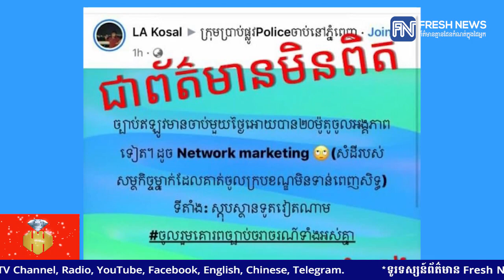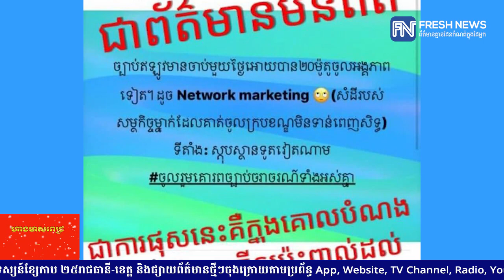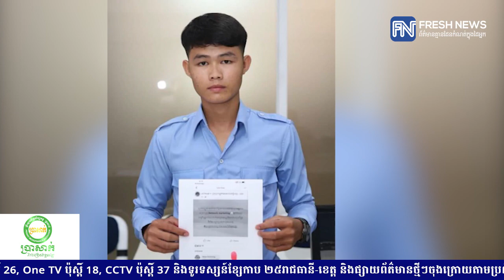ម្ចាស់គណនីហ្វេសបុក «LA Kosal» ចូលសារភាពទោសកំហុស ក្រោយបង្ហោះរិះគន់សមត្ថកិច្ច ពេលចាប់ផាកពិន័យ